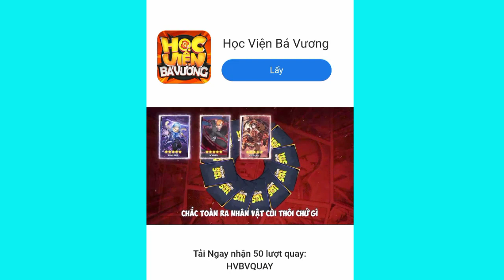Max level in Merge Monsters 100 Doors - Android Gameplay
Explore the world of 100 door monster monsters in the Merge Monsters 100 Doors game!
Merge 100 door monster is a strategy simulation game with unlimited epic battles. Collect all fearful monsters! Get all into your collection and become a merge master. Make the most powerful army of monsters in this merge game.

Learn more about Merge Monsters 100 Doors.